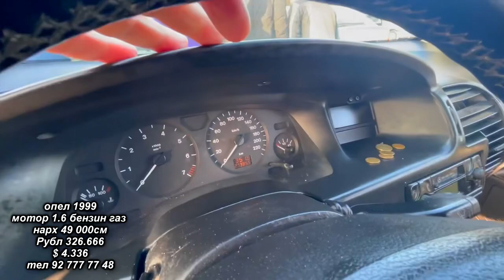Авторынок Худжанд ( мошинбозори Худжанд ) ЗАФИРАИ НАВ